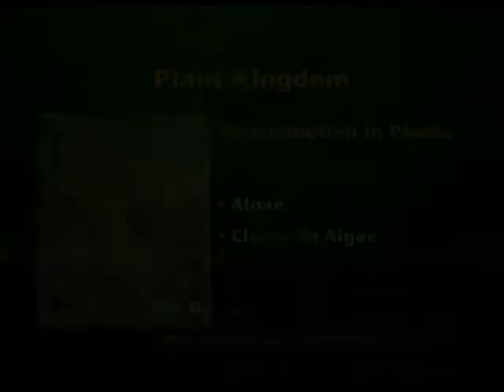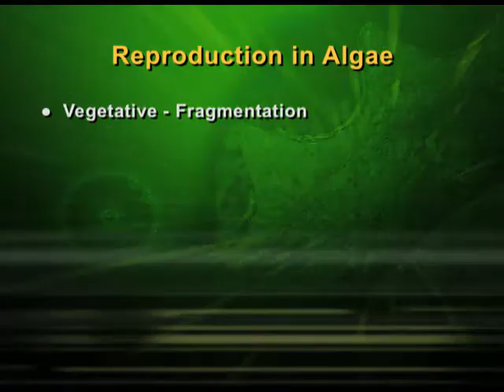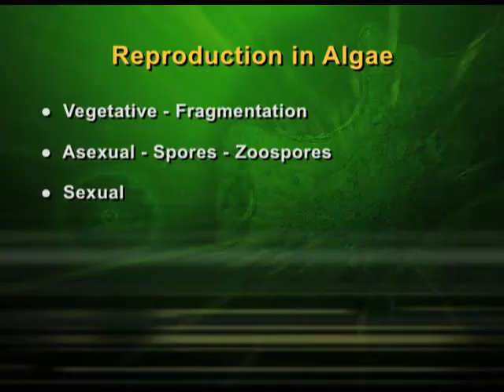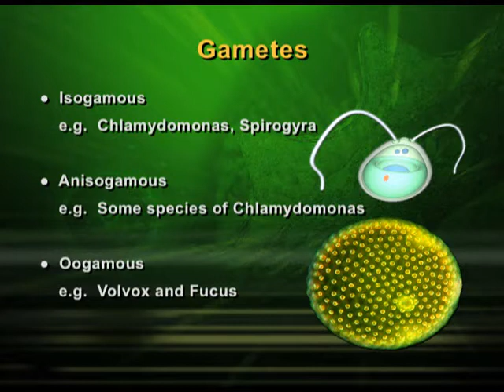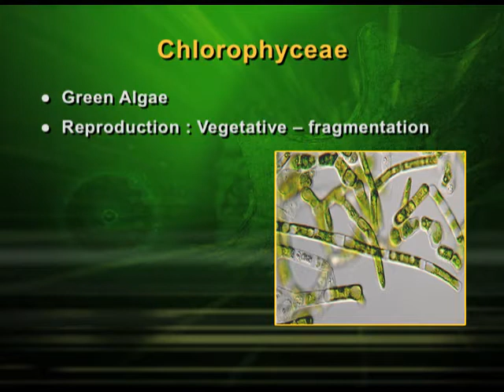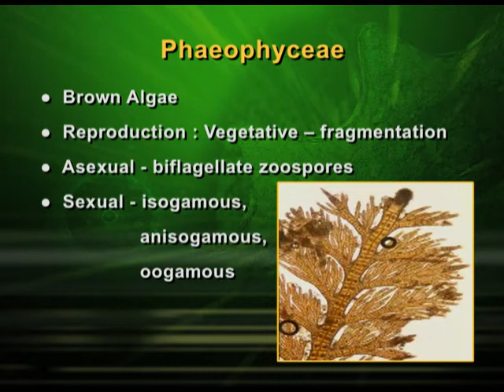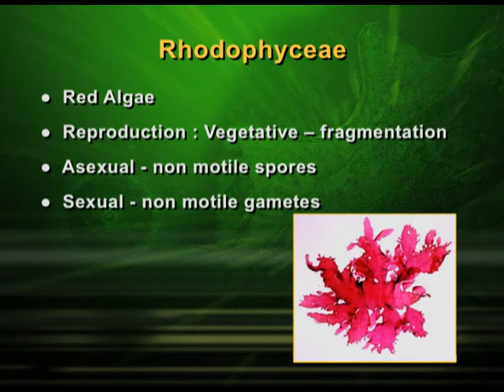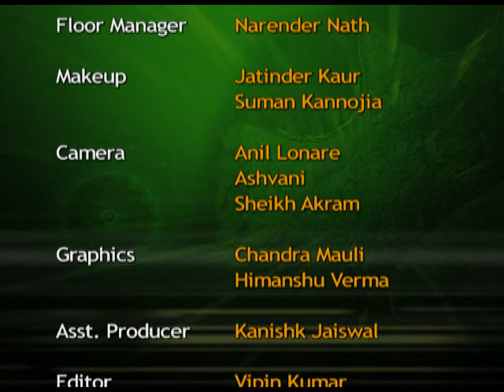BIOLOGY XI CH3 EP1